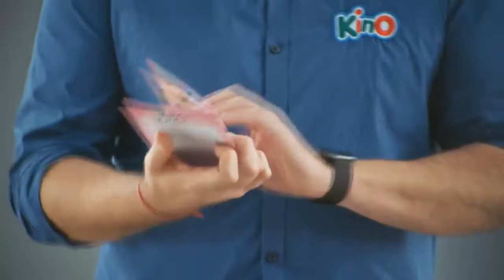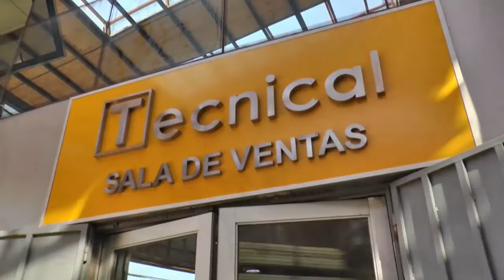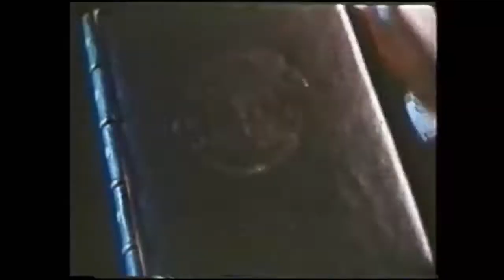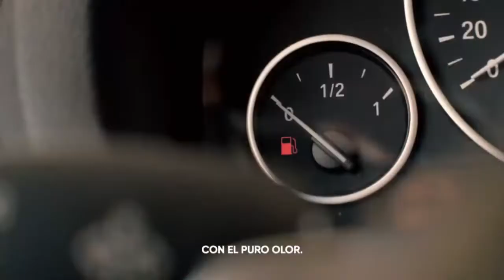TVU Noticias - 03 de mayo 2019